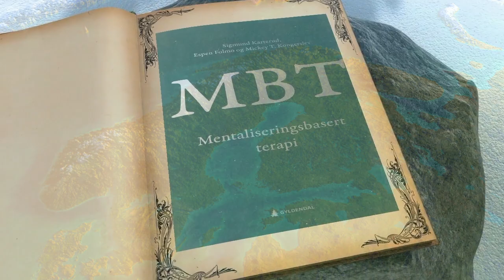MBT Mentaliseringsbasert terapi av Sigmund Karterud, Espen Folmo og Mickey Kongerslev, Gyldendal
Mentaliseringsbasert terapi (MBT) har etablert seg som en av de viktigste metodene i vår tid for behandling av alvorlige personlighetsproblemer, først og fremst borderline eller emosjonelt ustabil personlighetsforstyrrelse.

Forståelsesformen og behandlingstilnærmingen har også vist seg å ha relevans for en lang rekke andre lidelser, tilstander og situasjoner, som miljøterapi, foreldre–barn-samspill, barnevern, skoler og arbeidsliv.

Boken har slik sett en bred målgruppe. MBT er ofte et teamarbeid som inkluderer psykologer, psykiatere, psykiatriske sykepleiere, sosionomer og miljøterapeuter. Boken kan være av interesse for alle ansatte i psykisk helsevern og barnevern. Mentalisering og MBT er i dag godt innarbeidete faglige begreper, og boken er også egnet som fordypningslitteratur for studenter innenfor fag om psykisk helse.

Boken har også betydning for forståelse (og behandlingstiltak) av ungdom med identitets- og tilpasningsproblemer, ofte med rusmisbruk, selvskading og spiseforstyrrelser.